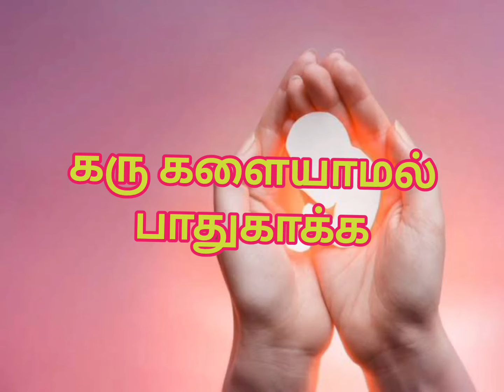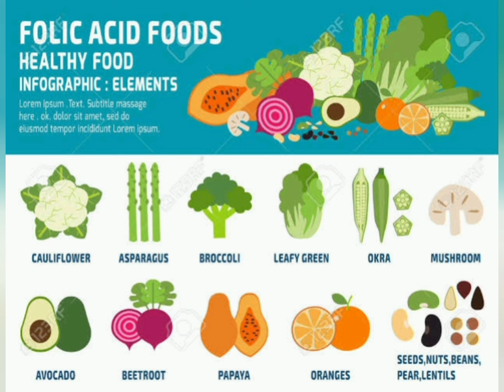கரு களையாமல் பாதுகாக்க